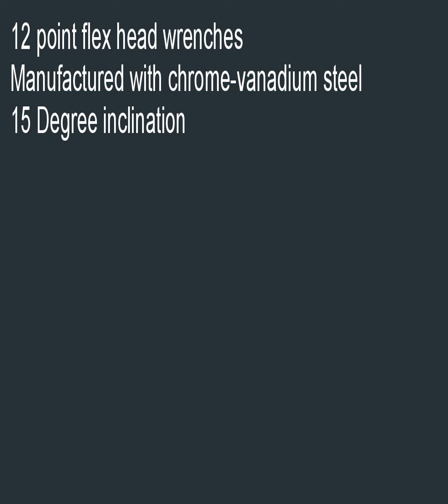URREA 1270HF Flexible Wrench Set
The best inexpensive tools I've ever bought, the only criticism I have and this is purely a personal one is that they are a slick shiny chrome which is hard to handle when your hands are grimy or oily, I rather have some kind bead shot texture for grip, like I said purely a personal preference thing. Other wise an excellent product. Came to my house in days. Impressed enough to buy the metric ones too.   *Secret code